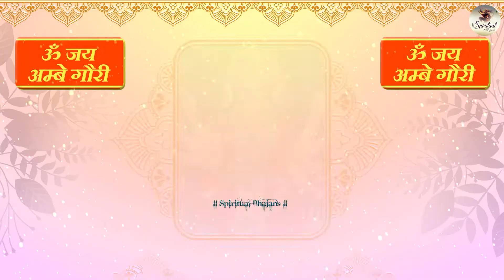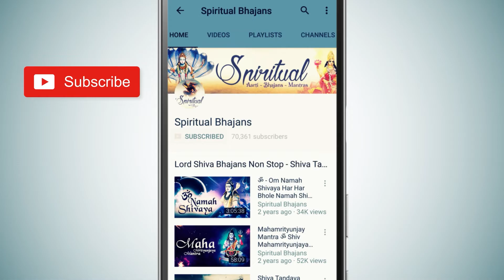Om Jai Ambe Gauri Maiya Jai Shyama Gauri With Lyrics | Maa Ambe Ki Aarti | Mata Ke Bhajan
माँ अम्बे की आरती “जय अम्बे गौरी मैया जय श्यामा गौरी लिरिक्स | Jai Ambe Gauri Aarti Lyrics” मीनाक्षी मजूमदार के द्वारा गयी हुई है। यह आरती नवरात्री, माता की चौकी में अवश्य रूप से गायी जाती है।
Om Jai Ambe Gauri Aarti By Minakshi Mazumdar | ओम जय अम्बे गौरी | अम्बे जी की आरती | Mata Ki Aarti | अम्बे माँ की आरती | om jai ambe gauri by minakshi mazumdar

00:00 Jai Ambe Gauri Aarti Lyrics In Hindi
09:17 Jai Ambe Gauri Aarti Lyrics In English

Om Jai Ambe Gauri Maiya Jai Shyama Gauri Lyrics In Hindi
ॐ जय अम्बे गौरी मैया जय श्यामा गौरी लिरिक्स :-
ॐ जय अम्बे गौरी, मैया जय श्यामा गौरी,
तुमको निशदिन ध्यावत, हरि ब्रह्मा शिवरी।

मांग सिंदूर विराजत, टीको मृगमद को,
उज्ज्वल से दोउ नैना, चंद्रवदन नीको॥
॥ॐ जय अम्बे गौरी…॥

कनक समान कलेवर, रक्ताम्बर राजै,
रक्तपुष्प गल माला, कंठन पर साजै॥

केहरि वाहन राजत, खड्ग खप्पर धारी,
सुर-नर-मुनिजन सेवत, तिनके दुखहारी॥

कानन कुण्डल शोभित, नासाग्रे मोती,
कोटिक चंद्र दिवाकर, सम राजत ज्योती॥

शुंभ-निशुंभ बिदारे, महिषासुर घाती,
धूम्र विलोचन नैना, निशदिन मदमाती॥

चण्ड-मुण्ड संहारे, शोणित बीज हरे,
मधु-कैटभ दोउ मारे, सुर भयहीन करे॥

ब्रह्माणी, रूद्राणी, तुम कमला रानी,
आगम निगम बखानी, तुम शिव पटरानी॥

चौंसठ योगिनी मंगल गावत, नृत्य करत भैरों,
बाजत ताल मृदंगा, अरू बाजत डमरू॥

तुम ही जग की माता, तुम ही हो भरता,
भक्तन की दुख हरता, सुख संपति करता॥

भुजा चार अति शोभित, खडग खप्पर धारी,
मनवांछित फल पावत, सेवत नर नारी॥

कंचन थाल विराजत, अगर कपूर बाती,
श्रीमालकेतु में राजत, कोटि रतन ज्योती॥

श्री अंबेजी की आरति, जो कोइ नर गावे,
कहत शिवानंद स्वामी, सुख-संपति पावे॥

जय अम्बे गौरी, मैया जय श्यामा गौरी,

Jai Ambe Gauri Maiya Jai Shyama Gauri in English :-
Jai Ambe Gauri Maiya, Jaa Shyama Gauri
Nishdin Tumko Dhyaavat, Hari Brahma Shivji ॥

Mang Sinduur Biraajat, Tiko Mrigmadko,
Ujjvalse Dou Naina, Chandravadan Niko ॥
॥Jai Ambe Gauri...॥

Kanak Saman Kalevar, Raktambar Raje,
Raktapushp Galmala, Kanthhar Saje ॥
॥Jai Ambe Gauri...॥

Kehari Vahan Rajat, Khadg Khappar Dhari
Sur Nar Munijan Sevat, Tinke Dukhahari ॥
॥Jai Ambe Gauri...॥

Kanan Kundal Shobhit, Nasagre Moti
Kotik Chandra Divakar, Samrajat Jyoti ॥
॥Jai Ambe Gauri...॥

Shumbh- Nishumbh Vidare, Mahishasur Ghatia
Dhumra-Vilochan Naina, Nishdin Madmati ॥
॥Jai Ambe Gauri...॥

Chanda-Munda Sanhera, Shonit Beed Hare,
Madhu-Katitabha Mare, Sur Bhayahin Kare ॥
॥Jai Ambe Gauri...॥

Brahmani, Rudrani, Tum Kamala Rani,
Agam-Nigam Bakhani, Turn Shiv Patrani ॥
॥Jai Ambe Gauri...॥

Chaunsath Yogini Gavat, Nritya Karat Bhairon,
Bajat Tab Mridanga, Aur Bajat Damru ॥
॥Jai Ambe Gauri...॥

Tum Ho Jag Ki Mata, Tum Hi Ho Bharta,
Bhaktan Ki Dukh Harta, Sukh Sampati Karta ॥
॥Jai Ambe Gauri...॥

Bhuja Char Ati Shobhit, Var Mudra Dhari,
Manvanchhit Phal Pavat, Sevat Nar Nari॥
॥Jai Ambe Gauri...॥

Kanchan Thal Virajat, Agaru Kapur Bati
Malketu Men Rajat, Kotiratan Jyoti ॥
॥Jai Ambe Gauri...॥

Title - Jai Ambe Gauri Aarti
Singer - Minakshi Mazumdar
Lyricist: Traditional

SpiritualBhajans for life the best destination for